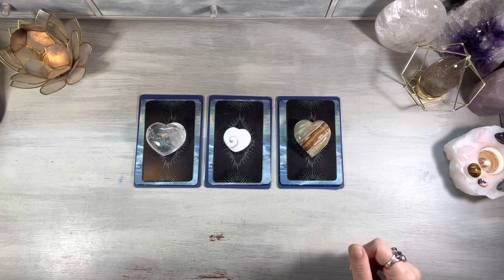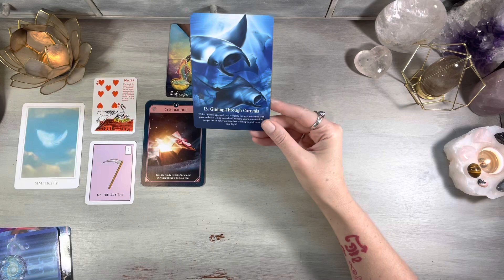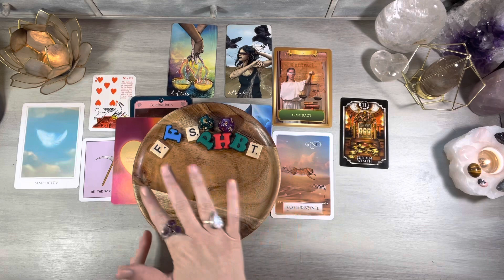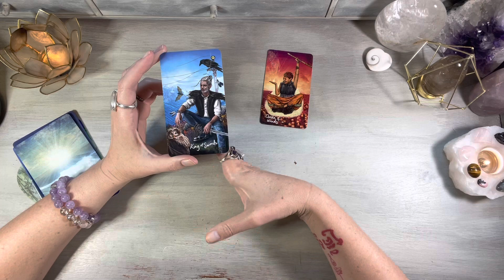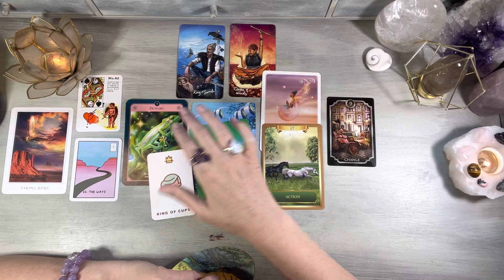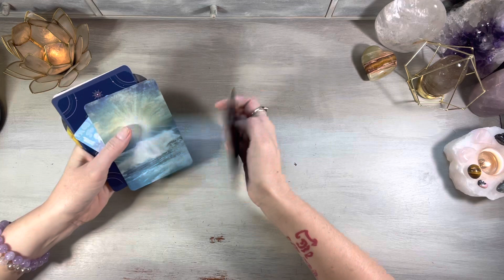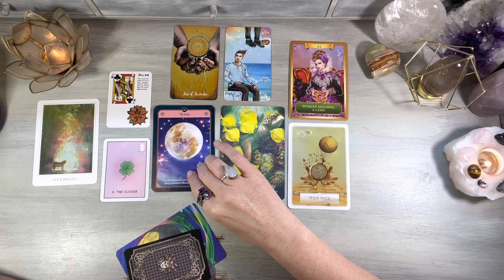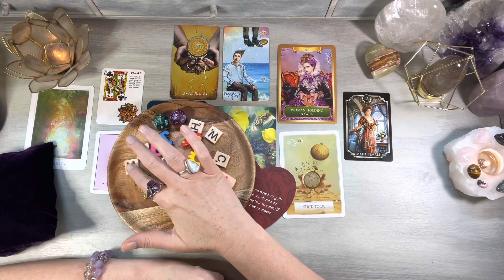🔮💗🍾 What is Happening?! (This Week!!) Pick A Card *TIMELESS* Life / Love Tarot Reading +Charms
Pick A Card  What to Expect This Week! Pick A Card TIMELESS Psychic Tarot Reading

This is a Pick a Card video, take a moment to review the piles and choose the one you are most drawn to.

⏱Timestamps⏱
Intro 0:00
Pile 1 1:56
Pile 2  22:23
Pile 3  39:16

🙏🏻Channel Wishlist!- Donate a Deck to the channel ( and get a video shoutout)

White Capiz Lotus Tealight Candle Holder seen in all Videos- From World Market

🛒Amazon Store Front (lists of Tarot & Oracle Decks and Items I use)

💗About Me💗
Joy, Florida USA
🔮 Intuitive Channeler, Tarot Reader, and Energy Healer
Offering Insight and Guidance on Love, Life, Spirituality and Everything in between!
Libra☀️ Libra🌙 Aquarius ⬆️
Libra , Scorpio and 8H Stellium
INFJ

I am available for Personal Readings... See booking info above!